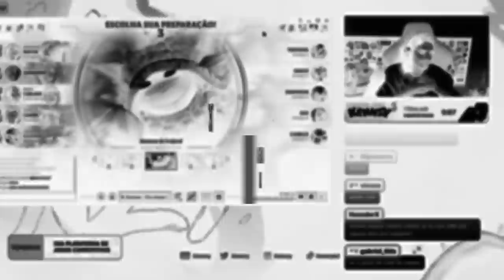RAMMUS CALVO VOLTOU MAIS FORTE DO QUE NUNCA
ELE É CALVO MAS TANKA MUITO 😳🌹